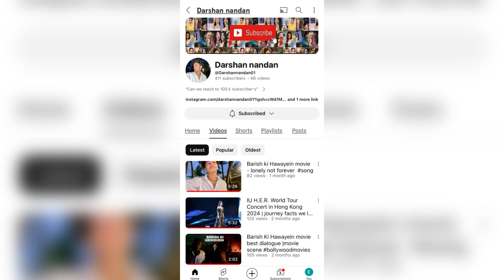Viral TikTok food Hacks to try at home !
if you are hungry, and bored at home, we know you are here are some genius food hacks to try at home !
The craziest and the simplest food hacks from TikTok and Instagram viral videos. Let’s try it.